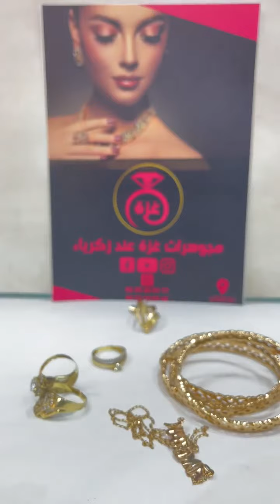هميزات ذهب مستعمل مع مجوهرات غزة